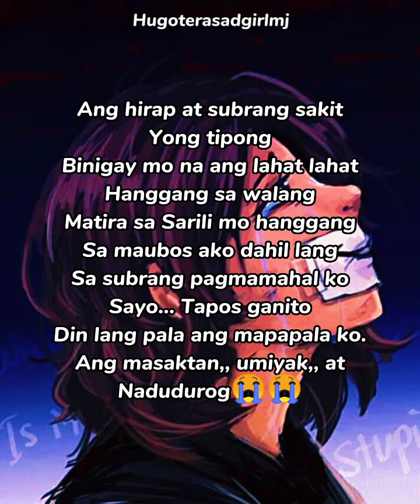Ang tagal Kong binangon Yong sarili ko